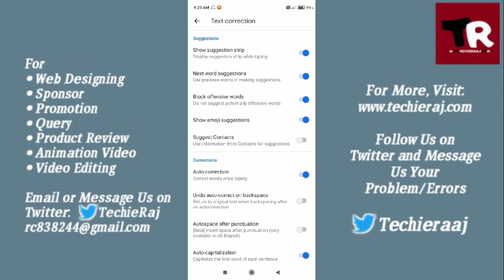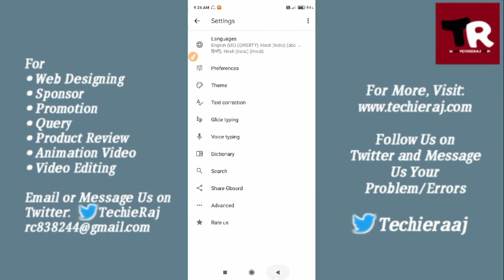Keyboard Text Auto Correction Setting in Redmi Note 4, 5, 6, 7, 11, 12, Pro